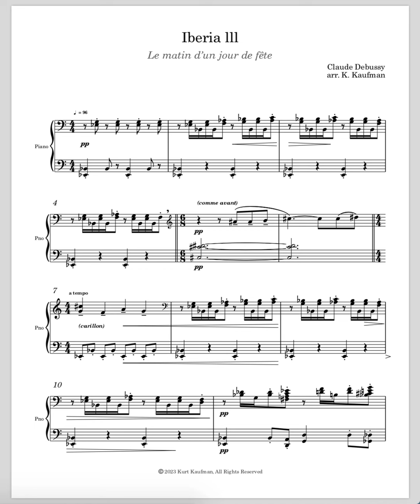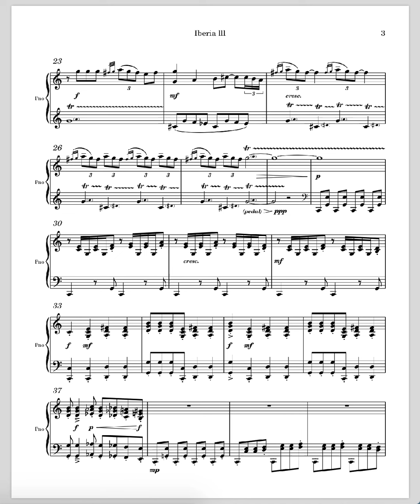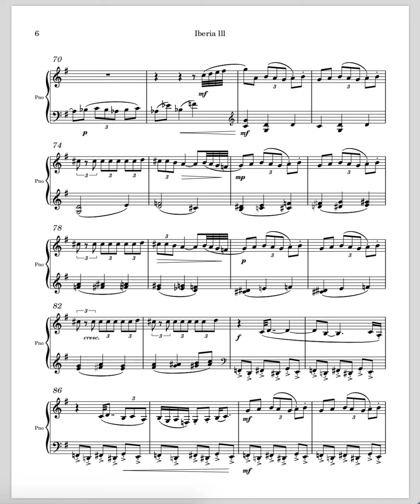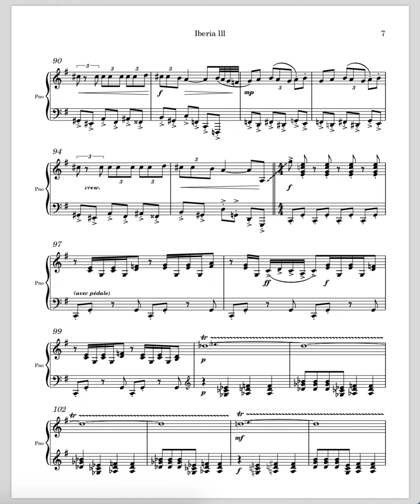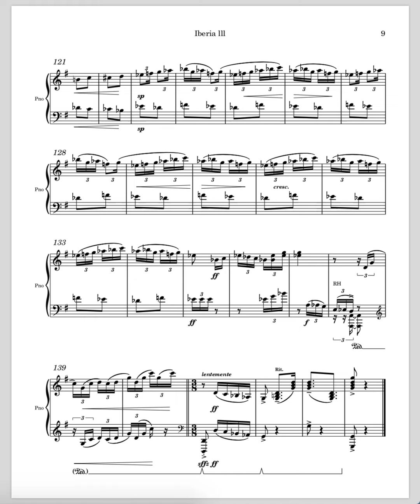Images Debussy arr. Kaufman 04 Iberia III Le Matin d'un Jour de Fete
This is my piano solo arrangement of "Le Matin d'un Jour de Fete" which is the third section of "Iberia", one of the "Images for Orchestra" written by Claude Debussy between 1905 and 1912. This section of Iberia is meant to be listened to directly after the second, "Les Parfums de la Nuit", which is also available here. As with the other four Debussy arrangements in this series, I used as a source the full orchestral score. I also looked at the two-piano arrangement by Andre Caplet, but I had in mind something very different, to distill the lines I hear in the piece down to the minimum without resorting to paraphrasing. My only absolute criterion was that I should be able to play it myself, presented here as a demonstration, along with the score. It's my hope that other pianists might have an interest in the music.